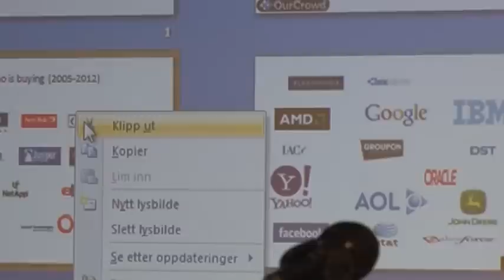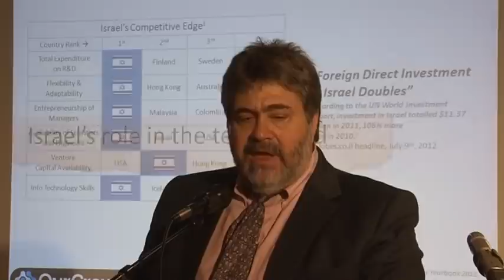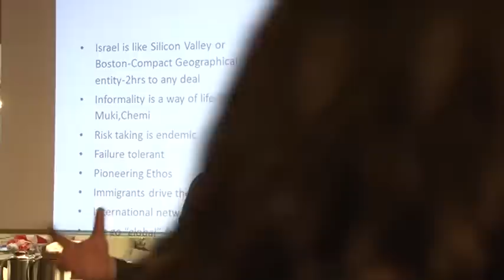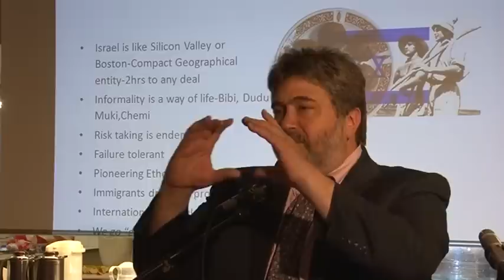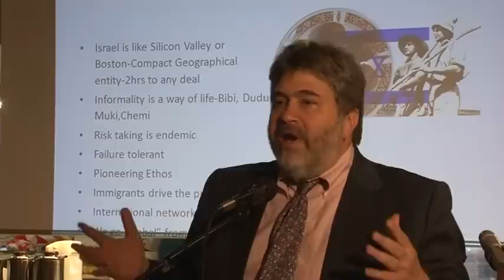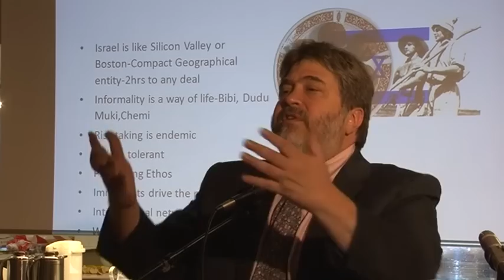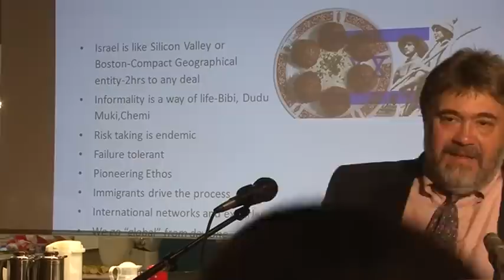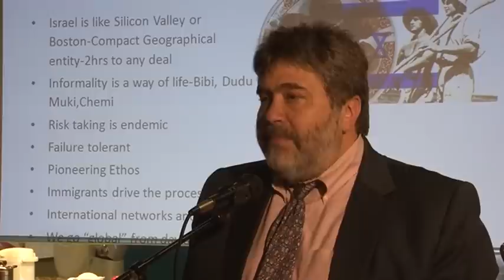Jonathan Medved: Inside the World of Israeli Innovation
Israeli investor Jon Medved, CEO OurCrowd, giving a lecture to MIFF Oslo 22 April 2013. The lecture is translated to Norwegian by Bengt-Ove Nordgård, leader of MIFF Østfold.
MIFF is Norways largest non-religious pro-Israel organization. Se

I september 2008 ble Medved kåret av New York Times til en av de ti amerikanerne som har hatt størst innflytelse i Israel. Medved er for tiden leder av selskapet OurCrowd, som blant annet legger til rette for internasjonale investeringer i Israel. I løpet av de siste 20 årene har Medved investert i over hundre nystartede israelske selskaper, og bidratt til å få 11 av dem opp i verdi på over 0,6 milliarder norske kroner.

Medved bor i Jerusalem. Sammen med sin kone Jane har han fire barn og tre barnebarn. Medved ble født i California og studerte historie ved University of California, Berkeley.
Under sitt besøk i Norge holdt Medved også foredrag på BI og NEO2013, et møte i regi av IT-næringens interesseorganisasjon.

Video recording by Olav Grimdalen.